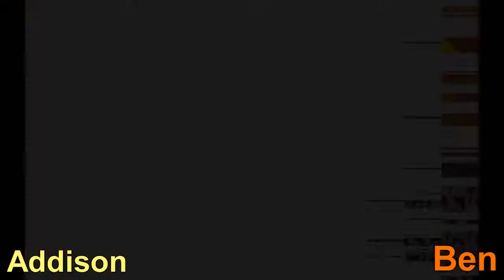FUCK EVERYTHING - Nidhogg - Fish Fight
Hey, everyone!  Welcome to Fish Fight!  Get it?  'Cus we're... Dumb Fish.. and.. fist fight.. oh well.

In Fish Fight, we show our competitive side as we duke it out in games of every competitive variety.